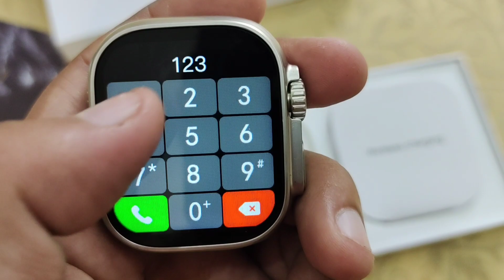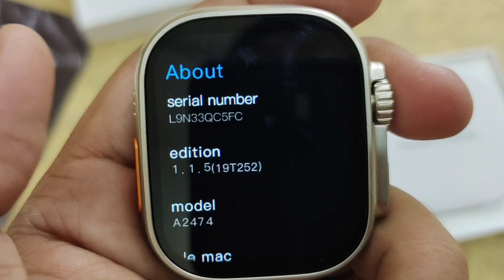Apple logo watch ultra 8 series | Model A 2474 smart watch Apple logo code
hello dosto kaise ho apa sab ai apa ke liye best watch video le kar ata hu
es channel PE

Smart watch me time kaise set kare
Smart box unboxing
Smart watch 4 g sim card
Smart watch me wallpaper kaise set kare